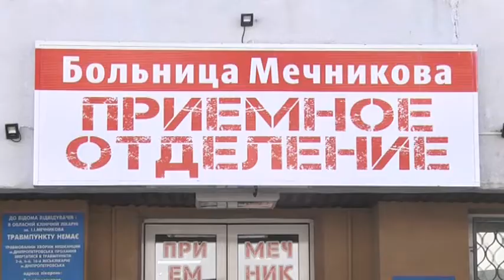Шестеро військових із мінно-вибуховими пораненнями в тяжкому стані зараз у Дніпрі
Війна на сході України триває. 10 березня до Дніпропетровської обласної лікарні імені Мечникова гелікоптерами доправили шістьох поранених бійців із зони ООС. У всіх мінно-вибухові поранення. Поблизу Пісків у вантажівку з українськими військовими влучила протитанкова ракета бойовиків. Троє з пацієнтів — у надважкому стані. Один має вибухові ураження руки та ноги. Ногу врятувати не вдалося, наразі лікарі намагаються зберегти руку бійця. Двоє військових у комі, їхнє життя підтримує апарат штучної вентиляції легень. За їхнім станом спостерігають реаніматологи.